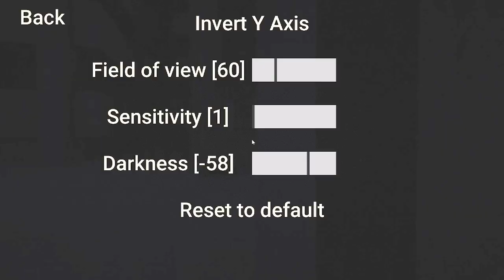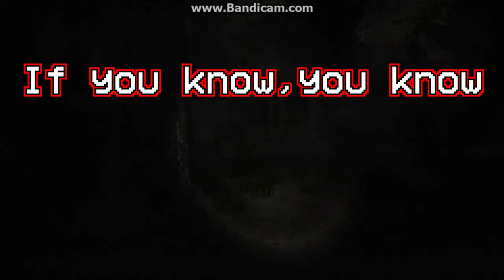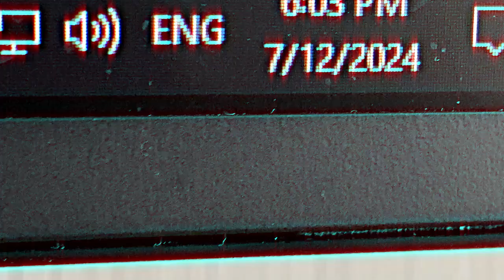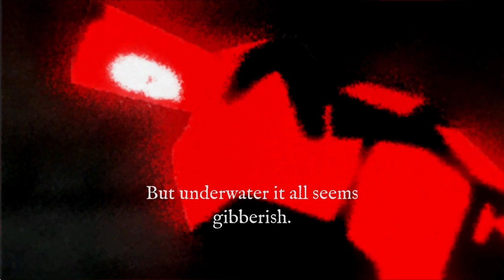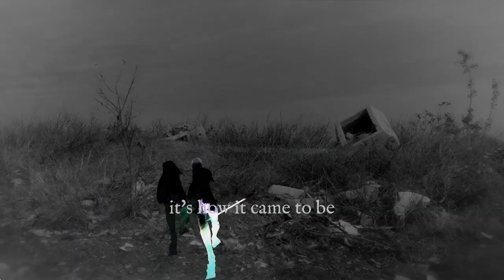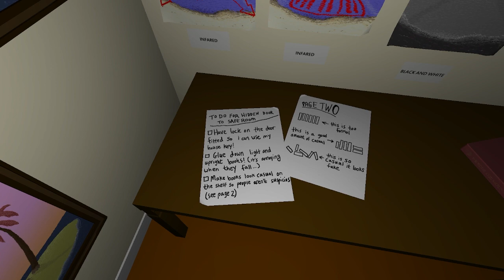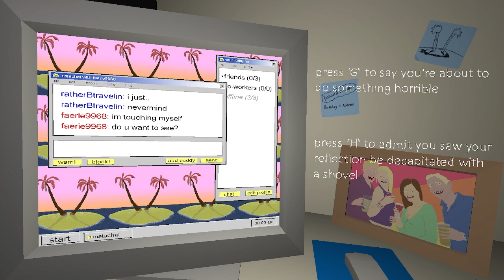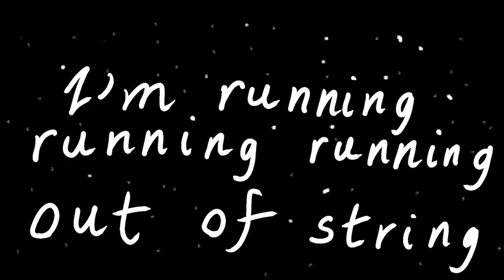3 abstract games #1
This will probably be the only 1.

I forced myself to make this video.

I think I’m just confused.

Experimented with some stuff

Maybe part 2 if I'm lazy with videos again